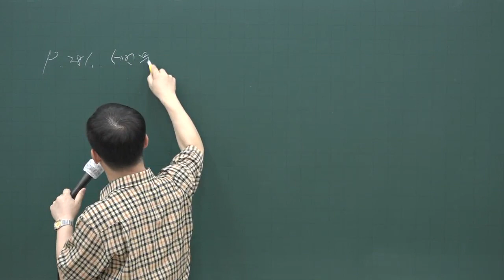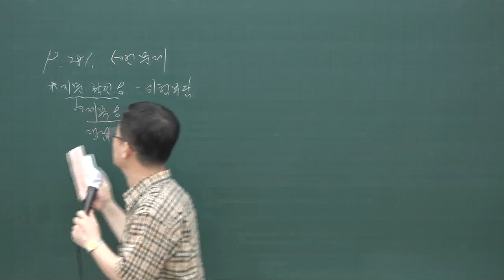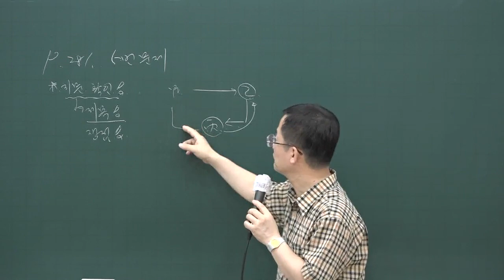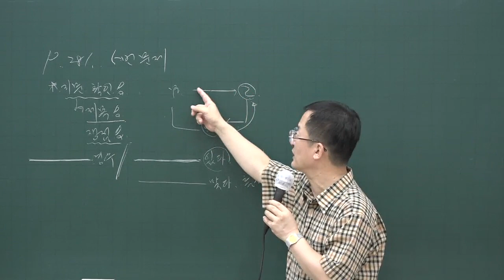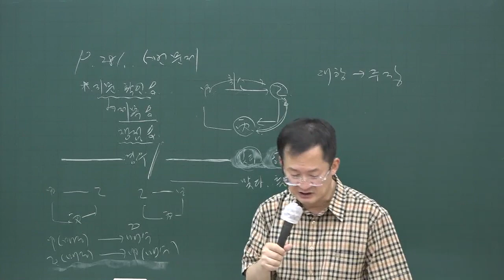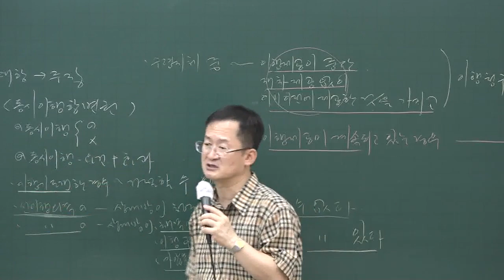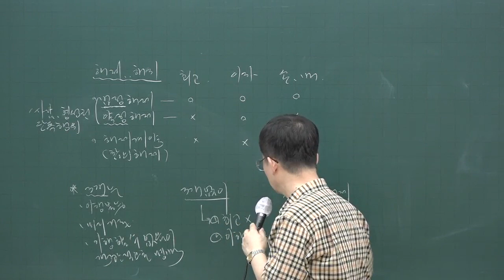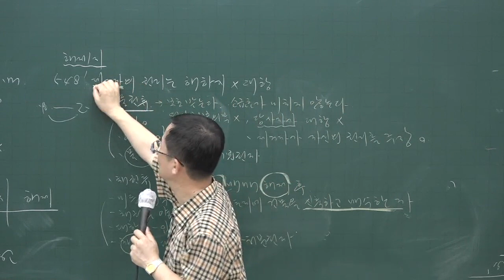[공전무] 2020년 공인중개사 민법 문제풀이과정 8-25